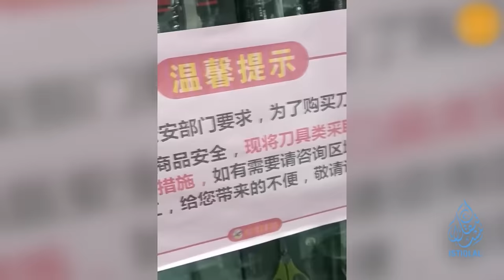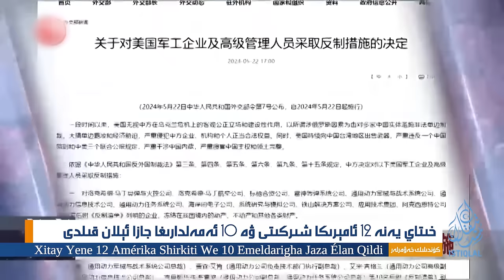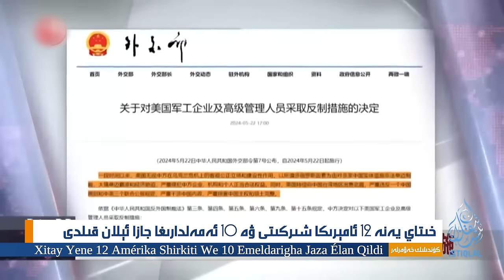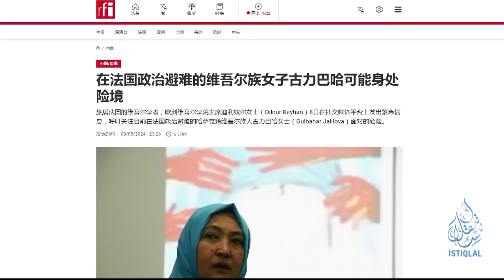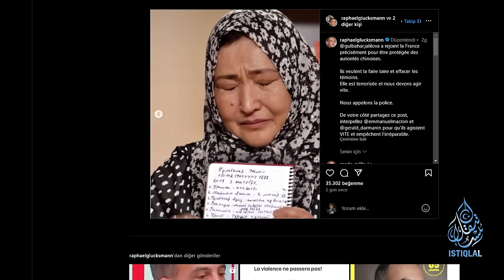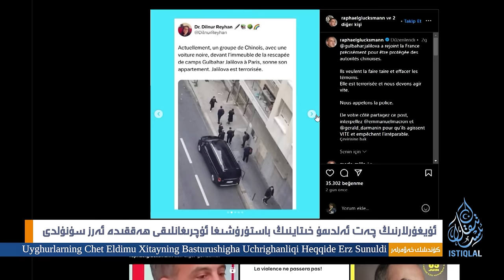ئىستىقلال كۈندىلىك خەۋەرلىرى |2024.5.24| خىتاي ساياھەتچى شەرقىي تۈركىستان ۋەزىيىتىنى ئاشكارىلىدى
ISTIQLAL KÜNDILIK XEWERLIRI |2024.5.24| XITAY SAYAHETCHI SHERQIY TÜRKISTAN WEZIYITINI ASHKARILIDI